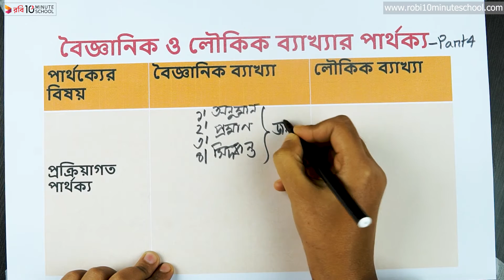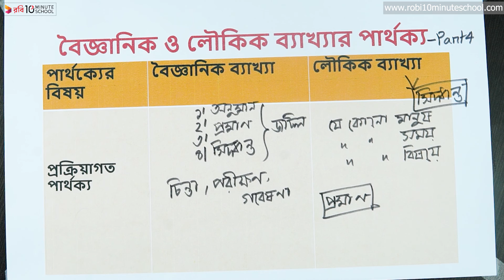০৬.১৭. অধ্যায় ৬ : ব্যাখ্যা - বৈজ্ঞানিক ও লৌকিক ব্যাখ্যার পার্থক্য - পর্ব ৪ [HSC]